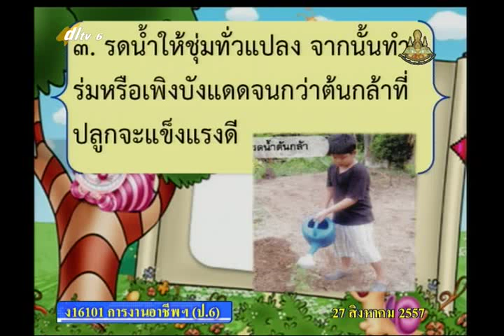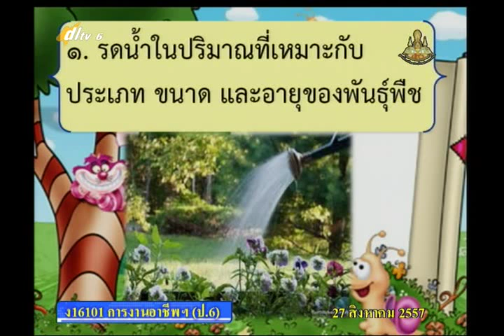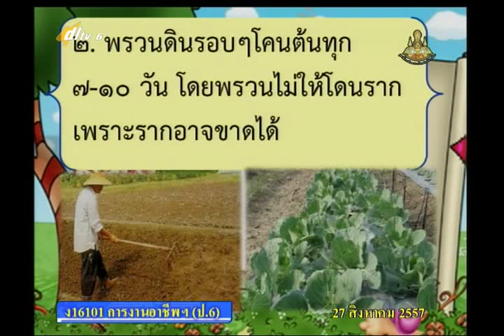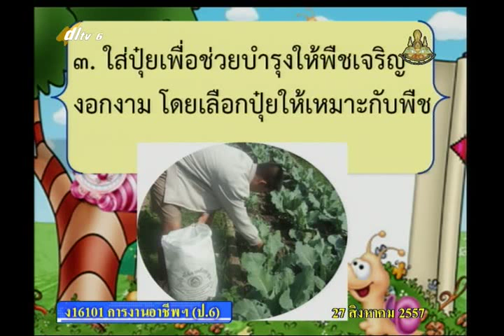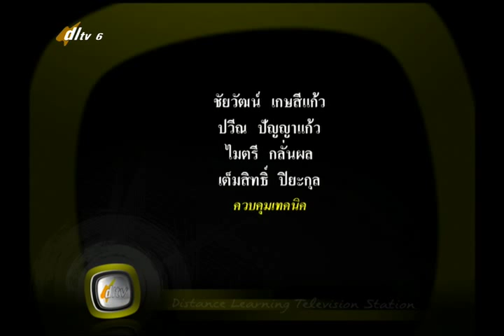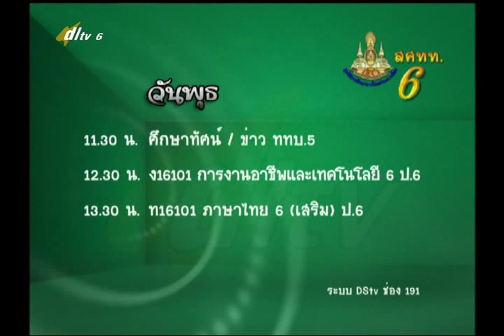027D+6270857+ก+การปลูกดูแลรักษาและเก็บเกี่ยวพันธุ์พืช+vocp6+dl57t1